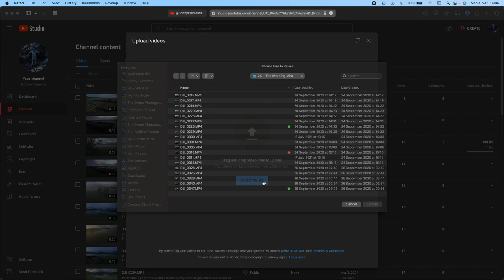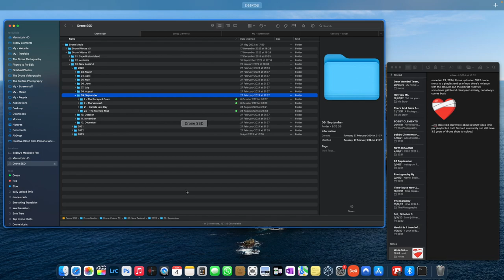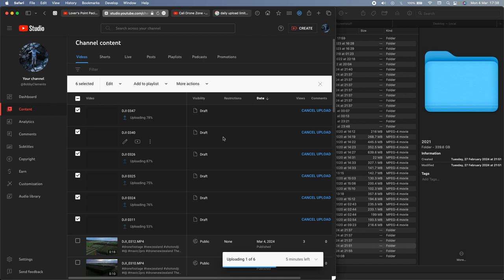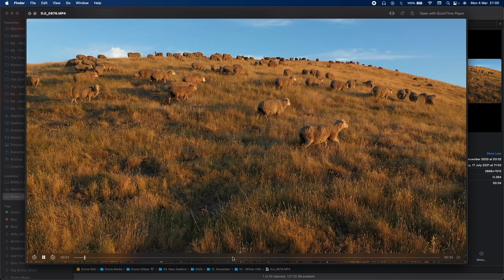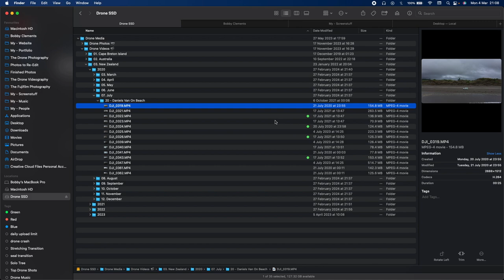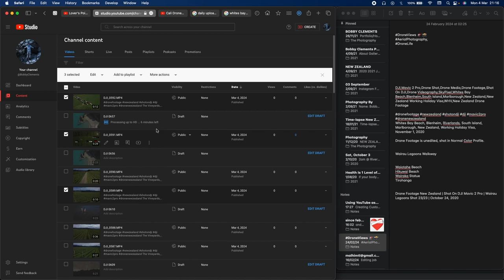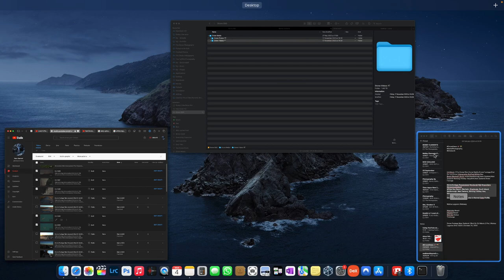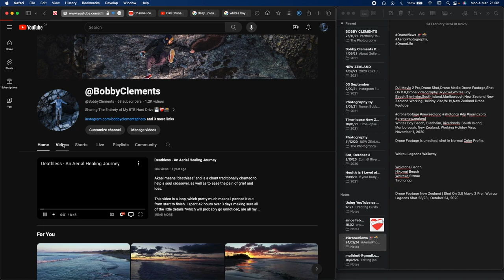Talking about the drone videos on my hard drive while uploading them to YouTube.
Starting from where we left off yesterday, before reaching YouTube’s Daily Upload Limit. The silence continues {drone shots have no sound} in the land of Kiwi Fruit Orchards 🥝 Opotiki, Bay of Plenty, North Island, and ends with the addition of the ever so special; 📍White’s Bay Beach 🐚 Marlborough, South Island, New Zealand.

We also take a look at my Analytics *kinda* after 7 days of uploading 100 videos per day. 📈📉

Join me on “yesterdays uploads” as I share some thoughts and things while I go through the contents of my external hard drive 💾💿 which is a 2TB SSD from @SanDiskCorp 💙♥️

The upload continues after this video - finishing our time at the beach and preparing for a hot and heavy summer in the Vineyards of Marlborough 🍇

I put the days screen recordings into Final Cut Pro after I reset the trail with a code, making it free again for 88 days. I voice recorded whatever came to mind first try as the pressure of the “recording awareness” mounted to an extreme 😅

This video is more about exercising the practice of “creating something” rather than “posting something” although my main goal right now is to get my memories completely duplicated to an online source without having to pay money. I believe going through the motions of uploading “My Life”s🗂video collection, individually, and unedited, is necessary in order for you to have context, for my reality right now, March 5, 2024 at 9:07pm.

If you’ve read this far, please screenshot or record what your reality is so you can look back at this moment - you reading this - and feel how you feel, when you see this video get uploaded to YouTube. Where will you be? will hunger be an issue? will you be free to speak your mind in your company? when was the last time you took a photograph, flew a drone, or were conscious of who wonderful the sun feels on your face.

Bobby 📷△³